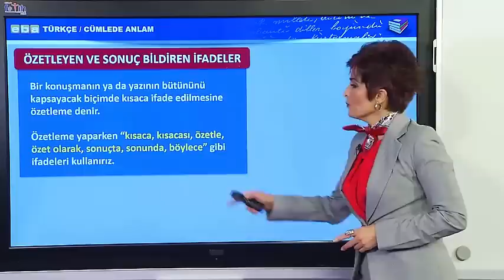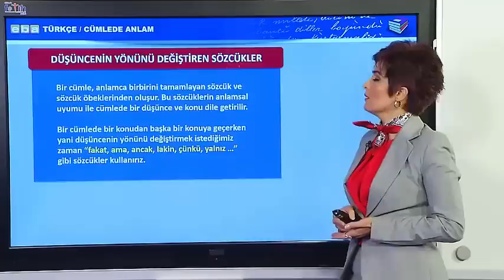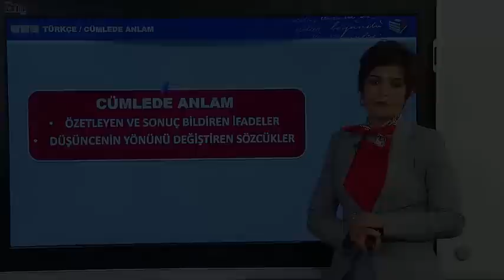ÖZETLEYEN VE SONUÇ BİLDİREN İFADELER KONU ANLATIMI TÜRKÇE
ÖZETLEYEN VE SONUÇ BİLDİREN İFADELER KONU ANLATIMI

Duygu ve düşüncelerimizi, okuduğumuz bir kitabı, izlediğimiz bir filmi, gördüğümüz bir olayı veya bir konu hakkındaki fikirlerimizi, anlatırken özetleyen ifadeler kullanırız. Anlattıklarımızı kısaca sonuca bağlamak için ise sonuç bildiren ifadeleri kullanırız. ÖRNEKLER Bugün babamla dışarı çıktık. Babam önce beni hayvanat bahçesine götürdü. Oradaki bütün hayvanları gördüm. Sonra birlikte yemek yedik. Sevdiğimiz yazarların son çıkan kitaplarını aldık. Daha sonra birlikte sinemaya gittik. Sonuçta çok yoruldum. Ama yorulduğuma değdi. Kısacası, bugün babamla çok iyi vakit geçirdik.